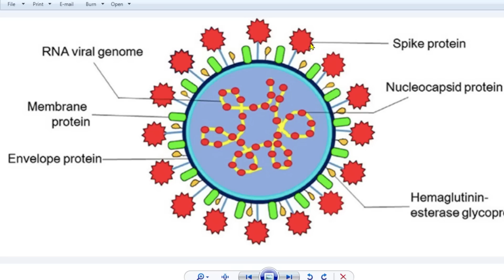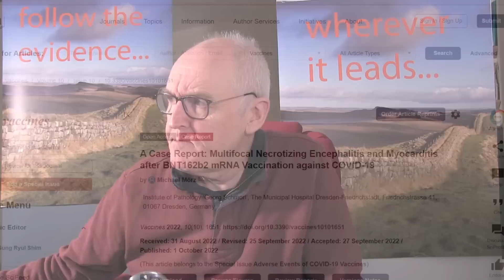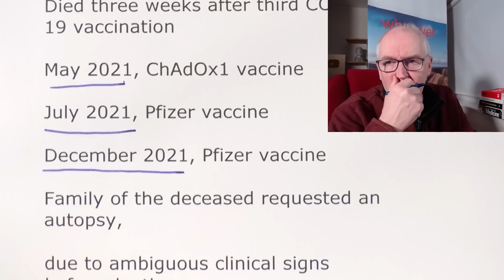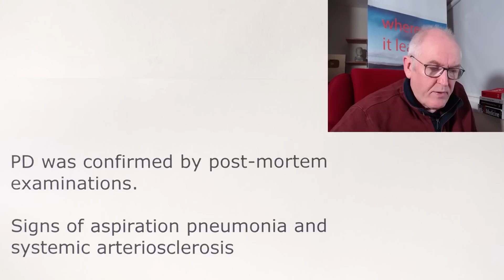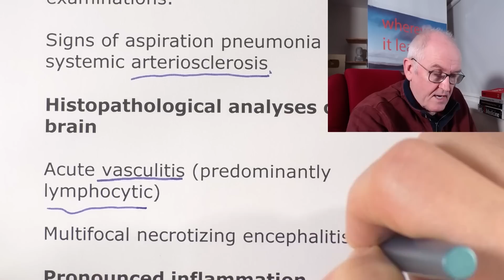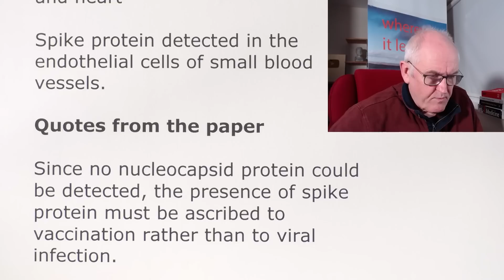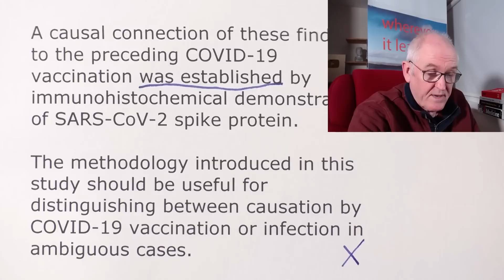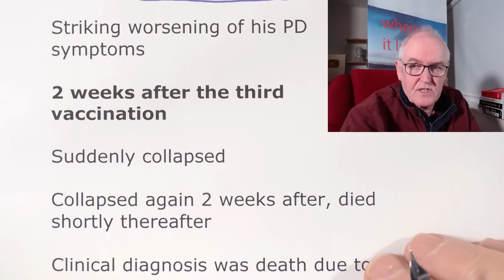Vaccine brain injury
Multifocal Necrotizing Encephalitis and Myocarditis after BNT162b2 mRNA Vaccination against COVID-19, (1 October 2022)

76-year-old man with Parkinson’s disease

Died three weeks after third COVID-19 vaccination

May 2021, ChAdOx1 vaccine

July 2021, Pfizer vaccine

December 2021, Pfizer vaccine

Family of the deceased requested an autopsy,

due to ambiguous clinical signs before death.

PD was confirmed by post-mortem examinations.

Signs of aspiration pneumonia and systemic arteriosclerosis

Histopathological analyses of the brain

Acute vasculitis (predominantly lymphocytic)

Multifocal necrotizing encephalitis

Pronounced inflammation

Glial and lymphocytic reaction

Signs of chronic cardiomyopathy

Mild acute lympho-histiocytic myocarditis and vasculitis

Patient had no history of COVID-19

Immunohistochemistry for SARS-CoV-2 antigens (spike and nucleocapsid proteins) was performed.

Only spike protein but no nucleocapsid protein could be detected,

within the foci of inflammation, brain and heart

Spike protein detected in the endothelial cells of small blood vessels.

Quotes from the paper

Since no nucleocapsid protein could be detected, the presence of spike protein must be ascribed to vaccination rather than to viral infection.

The findings corroborate previous reports of encephalitis and myocarditis caused by gene-based COVID-19 vaccines.

A causal connection of these findings to the preceding COVID-19 vaccination was established by immunohistochemical demonstration of SARS-CoV-2 spike protein.

The methodology introduced in this study should be useful for distinguishing between causation by COVID-19 vaccination or infection in ambiguous cases.

Clinicians should take note of such case reports for the sake of early detection and management of such adverse events among their patients.

A thorough post-mortem examination of deaths in connection with COVID-19 vaccination should be considered in ambiguous circumstances, including histology.

Clinical History

First vaccination in May 2021 (ChAdOx1)

He experienced pronounced cardiovascular side effects

After the second vaccination in July 2021 (BNT162b2)

Family noted obvious behavioral and psychological changes (e.g., he did not want to be touched, anxiety, lethargy, social withdrawal)

Striking worsening of his PD symptoms

2 weeks after the third vaccination

Suddenly collapsed

Collapsed again 2 weeks after, died shortly thereafter

Clinical diagnosis was death due to aspiration pneumonia.